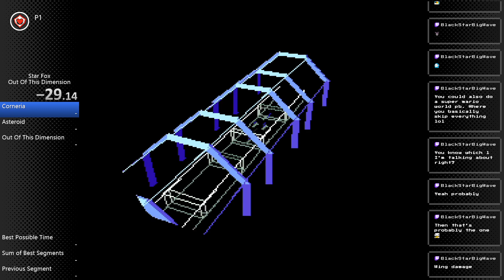Star Fox (Out Of This Dimension). PB - 9:11.